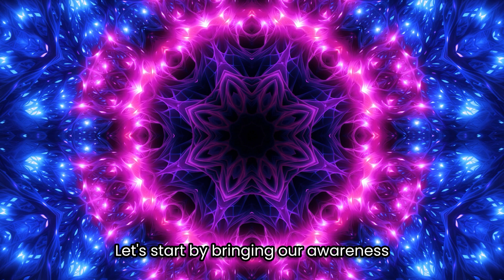Guided Meditation with Soothing Music and Mesmerizing Visuals to Relax & Unwind (HD)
10-Minute Guided Meditation with soothing tranquil music to alleviate anxiety and relieve stress.

Welcome to Bleace!

A welcoming community for creatives from all walks of life.

Bleace is an innovative and diverse platform that offers an extensive collection of soft cover novels, original trippy apparel, engaging blog and vlog posts, a live stream headquarters and an audio hub for audiobooks, poetry albums and podcasts.

We offer a wide range of trippy, psychedelic clothing and accessories for those who dare to be different. From bold, graphic t-shirts to eye-catching yoga sets, complete with leggings, shorts, and mats, Bleace has everything you need to make a statement.

Whether you're looking to make a bold fashion statement or simply add some unique touches to your home, Bleace is the place to be. So why blend in when you can stand out? Join the Bleace community today!

Today, we are here to cultivate a deeper connection with ourselves and to explore the infinite well of serenity that resides within each one of us.
Let's start by bringing our awareness to the present moment. Tune in to the sensation of your body against the surface you're resting on. Feel the gentle rise and fall of your chest as you breathe. With each breath, let go a little more.

Now, turn your attention to your thoughts. Imagine them as passing clouds in the sky, appearing and disappearing. You don't need to engage with them; simply observe them without judgment.
As we continue to breathe, I invite you to explore your inner landscape. Picture yourself in a place of tranquility, a serene environment where you feel completely safe and at peace. It could be a beautiful meadow, a pristine beach, or a cozy cabin in the woods.

In this peaceful sanctuary, allow your senses to come alive. Imagine the vivid colors, the soothing sounds, and the gentle touch of the surroundings. Feel the warmth of the sun or the softness of the earth beneath you.

As you immerse yourself in this tranquil setting, let go of any residual tension in your body. Allow it to melt away, leaving you feeling lighter and more relaxed with each passing moment.
Now, let's focus on our breath once more. Inhale deeply, filling your lungs, and exhale fully, letting go of any remaining stress or worry. With each breath, imagine that you are infusing yourself with calm and peace.

As you continue to breathe, take a moment to reflect on your intention for this meditation. What do you hope to achieve or discover within yourself today? It could be clarity, resilience, or simply a sense of inner calm. Whatever it is, hold it in your heart.

In this sacred space of mindfulness, you have the power to transform your inner landscape. You can let go of old patterns, doubts, and fears, and invite in positivity, healing, and self-compassion.
In a moment, I will guide you through a period of meditation music, allowing you to explore your inner world. Use this time to connect with your breath, your intentions, and your inner wisdom. Trust yourself; you have all the answers you need within.

Now, slowly bring your awareness back to the present moment. Feel the sensations in your body, the gentle rhythm of your breath, and the stillness of your mind. Know that you can return to this place of inner peace and serenity whenever you need it.
As we conclude this session, take a deep breath in, and as you exhale, gently open your eyes. Take a moment to stretch and reawaken your body.
I want to thank each of you for joining me in this journey of self-discovery and tranquility today. Carry this sense of calm and mindfulness with you throughout your day, and remember that you have the power to create serenity within yourself.